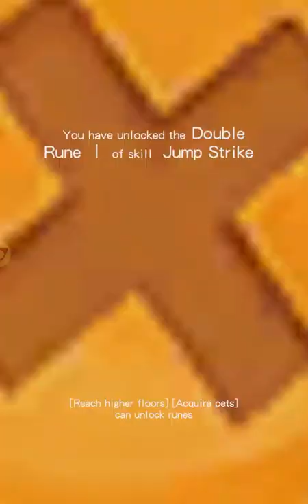Quickie Quests Android Gameplay ᴴᴰ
Quickie Quests by 9130game  . (ANDROID/iOS/iphone/ipad)

Google Play download URL:
HsnzrW